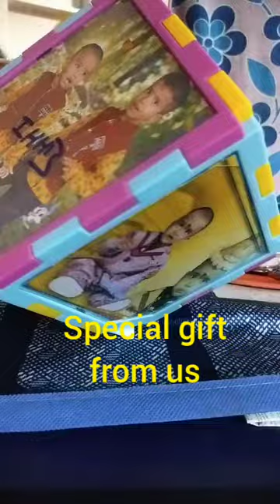maa hero(pedhodu)birthday celebrations narmahàthota#